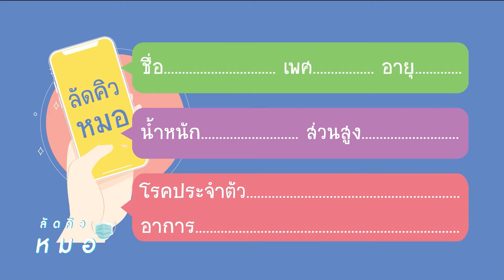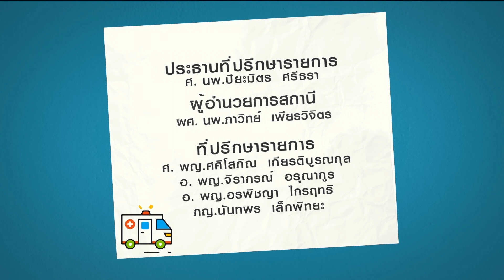ลัดคิวหมอ - โรคทั่วไป หู คอ จมูก 01/05/63 l RAMA CHANNEL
พิธีกรหลัก :
อ. พญ.นวรัตน์ อภิรักษ์กิตติกุล